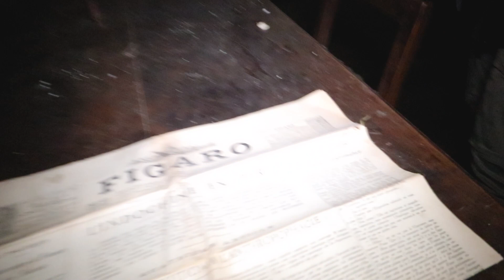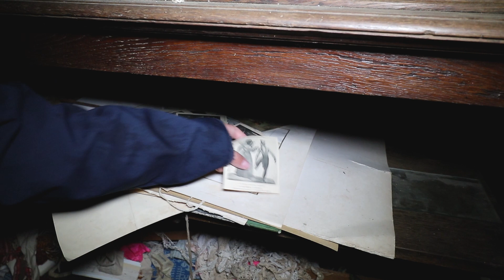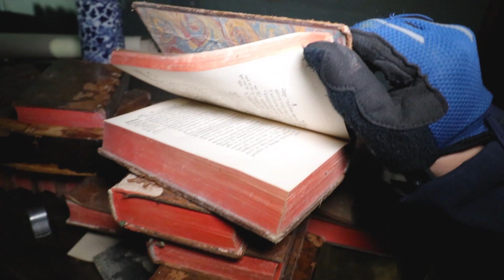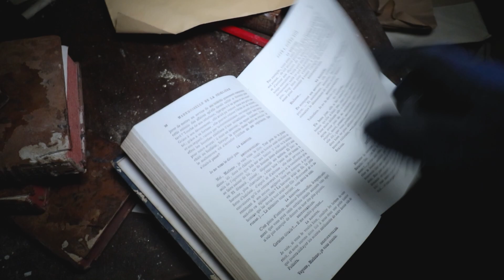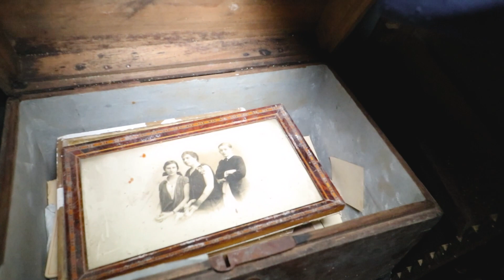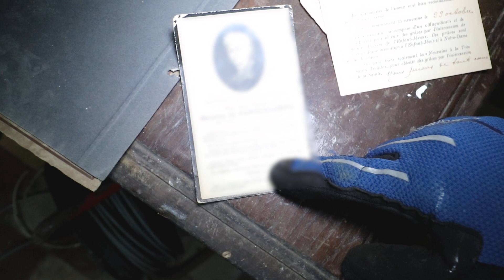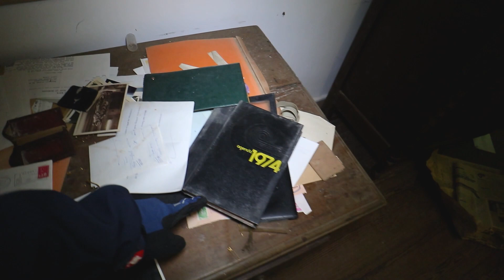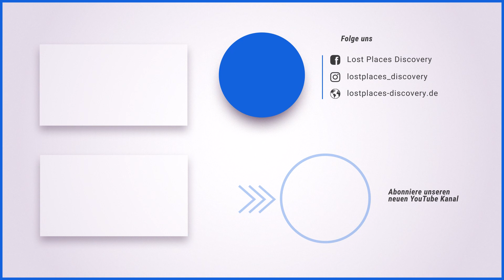DAS SCHLOSS DES BIBLIOPHILEN - ALLES NOCH DA!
Heute nehmen wir Euch mit zu einer unglaublichen Zeitreise. Wir besuchen ein Schloss und reisen in den einzelnen Räumen um mehrere Jahrhunderte zurück in die Zeit. Alles ist noch da! Das Schloss ist noch komplett eingerichtet. Wer hier gewohnt hat, war offenbar ein Bibliophiler, denn das Schloss verfügt über eine eigene Bibliothek, wo unzählige, sehr alte Bücher noch vorhanden sind.

🎵 🎵 🎵 Dir gefällt die Musik, die Du in unseren Videos hörst? 🎵 🎵 🎵
Wir beziehen unsere Musik von dieser Seite (Partnerlink)
Songs und Sound Effekte für YouTube, Instagram, Twitter und Twitch. Das Angebot kannst Du sogar 30 Tage kostenlos testen.